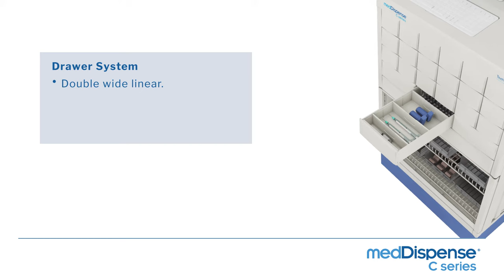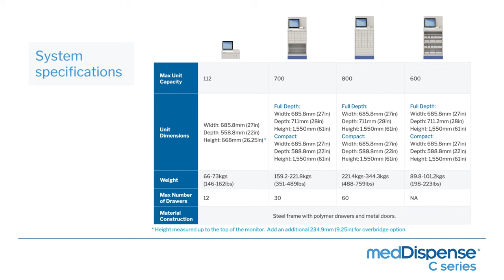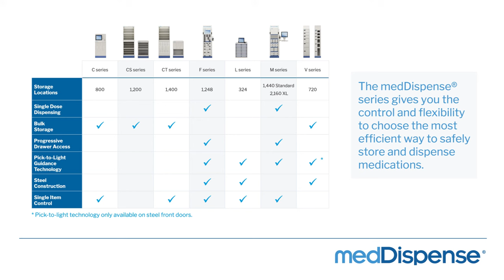medDispense® C series Automated Dispensing Cabinet Product Overview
The medDispense® C series automated dispensing cabinets deliver maximum flexibility in a single cabinet - from a single item to bulk supply storage. Easily expand your storage capacity further by combining the C series with other medDispense series cabinets.

- Featuring a versatile drawer system, our offering includes lidded pockets as well as single wide linear, double wide linear, and matrix drawers (available in single, double and triple depths).
- High capacity bulk storage allows users to store up to 1,400 items in one cabinet with credentialed access.
- Hold from 84 items up to 600 items in 12 to 60 drawers depending on the configuration.
- Powered by medLogic™ to deliver increased efficiency and flexibility for your team.
- Antimicrobial materials are used throughout, and all high-touch surfaces areas are infused with antimicrobial properties.